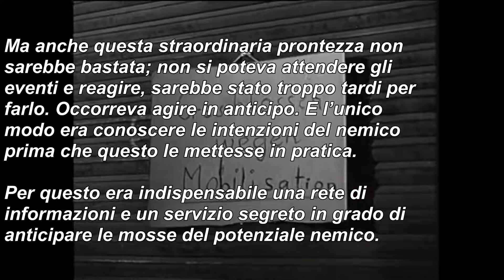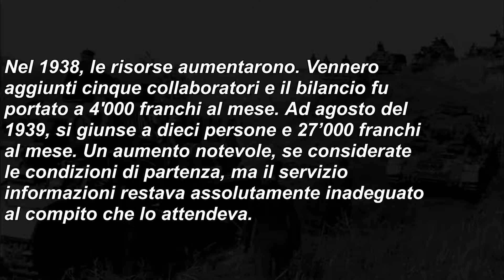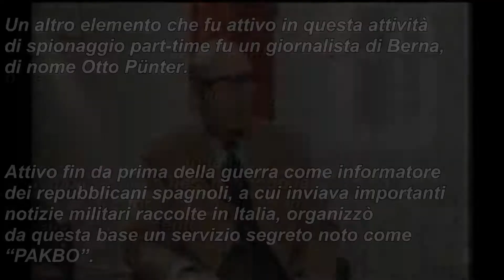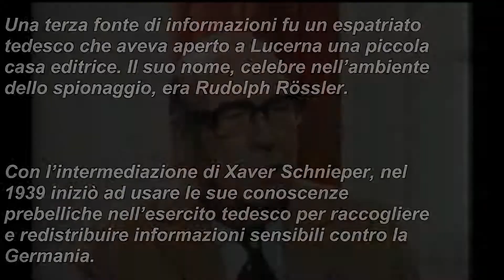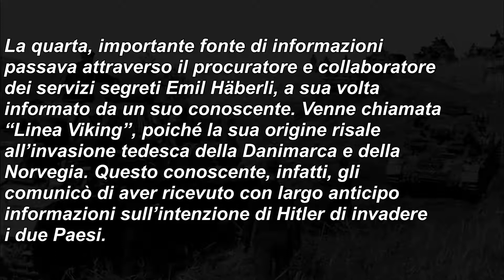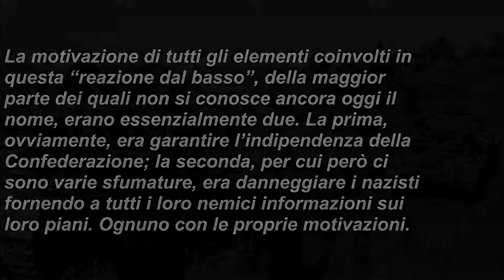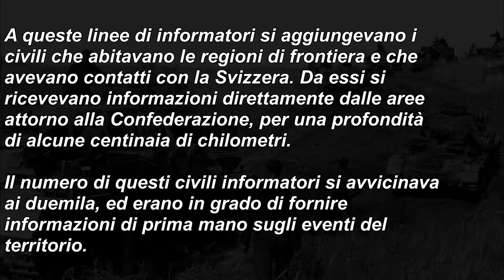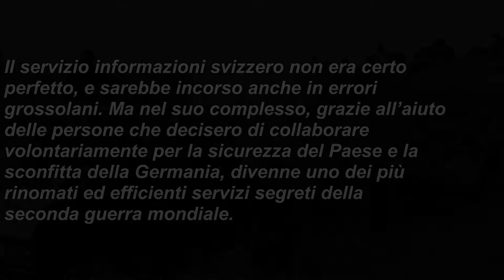La Svizzera nella seconda guerra mondiale - 33 - I servizi segreti svizzeri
33 - I servizi segreti svizzeri

- Il servizio informazioni e il controspionaggio svizzeri e come passarono dalla catastrofica situazione pre-bellica ad essere uno dei più rispettati servizi segreti d'Europa.

Sezione 4 - 1941

Enchantress - Two Steps fom Hell